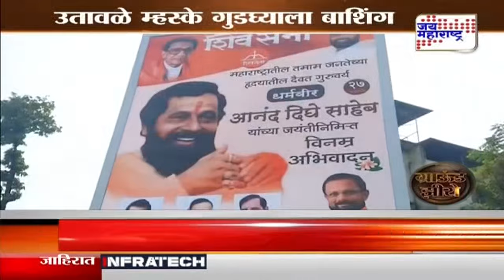Ground Zero | यंदाचा ठाणेदार कोण? । Marathi News